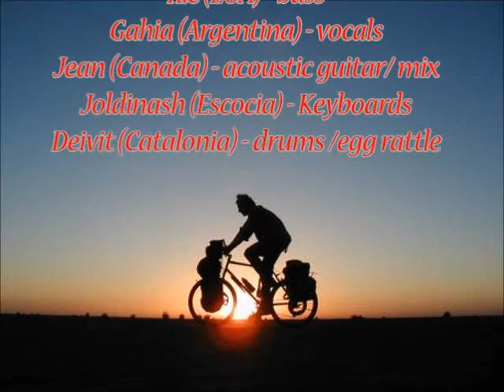Blaumut - Bicicletes BANDHUB COVER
A collab that would not have come to light if Mike (guitar) had not been added from the first moment ... I was going to throw the towel and erase it, and luck that I did not do it!
A cover of the Blaumut (Catalonia) performed by musicians from around the world!
Mike - UK (acoustic and electric guitar), Ymak - Australia (violin), Ric - USA (bass), Gahia - Argentina (voices), Jean - Canada (acoustic guitar and mix), Joldinash - Scotland (keyboards) and I Deivit - Catalonia (drums and egg).